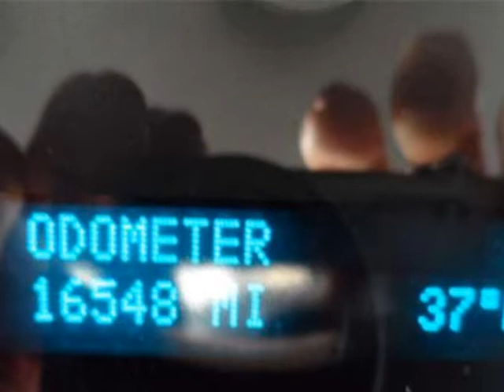2011 CHEVROLET Silverado 1500 4WD Ext Cab 143.5" LT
2011 CHEVROLET Silverado 1500 4WD Ext Cab 143.5" LT

6-Speed Automatic, 4WD, and Black Power-Adjustable Heated Outside Mirrors. All the right ingredients! Green Machine! If you've been thirsting for just the right 2011 Chevrolet Silverado 1500 to get some work done, then stop your search right here. So go ahead and feel free to flex your muscle in it. It will go from 0-60 in just about the same time it'll take you to catch your breath. New Car Test Drive said, "...a smooth ride and confident handling while delivering superior capability and power...among the smoothest riding and quietest of all full-size pickups, and can be counted on to get the job done..." Designated by Consumer Guide as a Recommended Large Pickup in 2011. You can count on Kemna to deliver you a quality used vehicle!!!